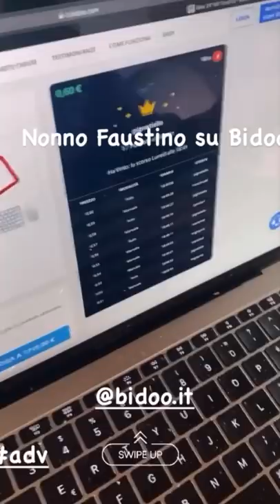Giretto in bici - Pausa pranzo con Carletto: Ep.173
Oggi ci faremo un giretto in bici e poi ci rilasseremo insieme ai nonni e a diversi amici, ci voleva un pò di relax!